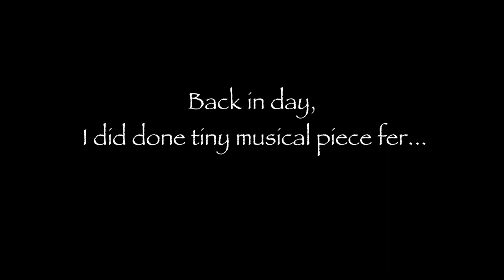Tigntone Skeleton Blood Party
Andrew Koehler did the amazing animation, Tigtone, that featured on Netflix.
My short piece gets better with each rotation, give it a go!

Starts at 9:09 - "The Begun of Tigtone"
- youtu.be/k-J3nJerAyQ?si=bYrR2C2ou_Jp2G0D